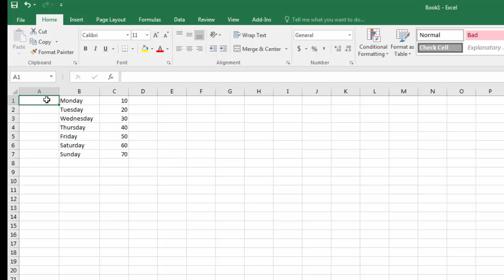Borrar Filas y Columnas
Como borrar filas y columnas en Microsoft Excel 2016.